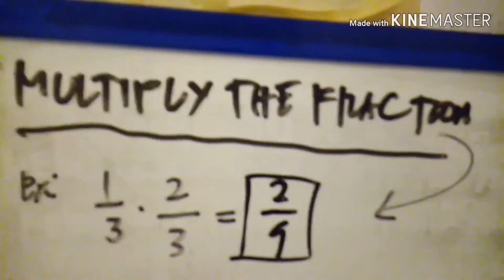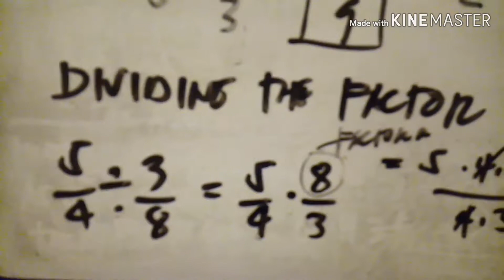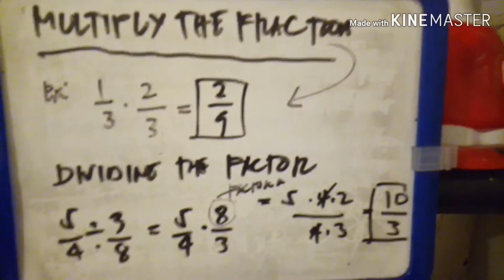Multiply the fraction (Tutorials)